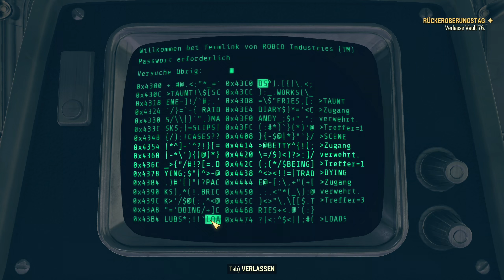#001 ● Schnell raus aus der Vault ● Fallout 76 [BLIND]